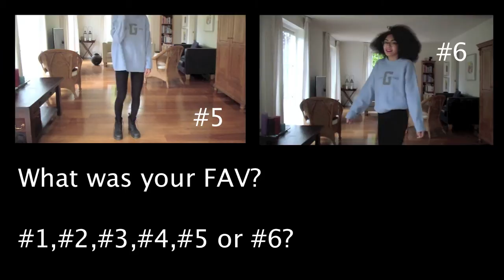Creating 6 outfits, using 2 pieces from my dad's closet !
Hey! I am Tyana and I am just a teenage girl with a love for anything fashion, makeup, beauty and nail related. I see youtube as  a great way to communicate and share ideas with people all around the world.

Twitter; @tyanamuch
kik; tyanamuch
Instagram; tyanamuch
Polyvore; tyanax

Music info:

Artist: Simplex
Track: Memories